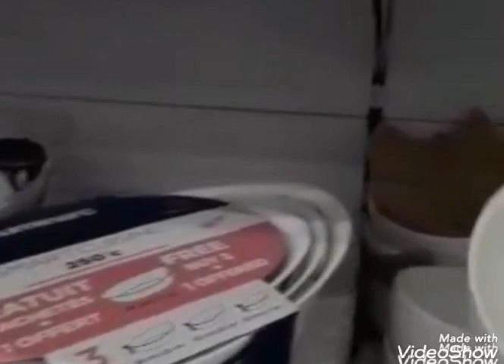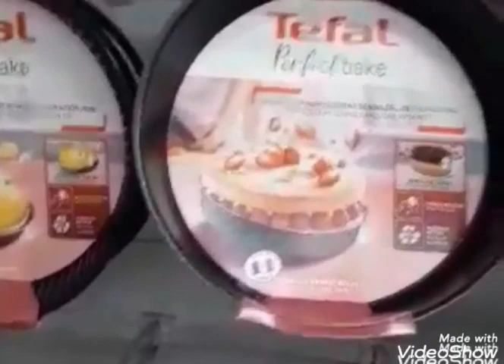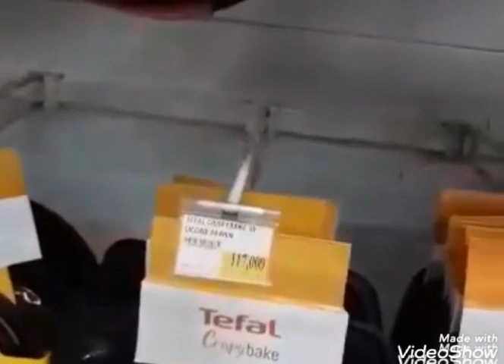sunday day off tambay sa city center